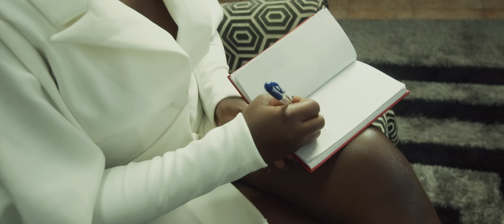BURUKLYN BOYZ - PREE (Official Music Video)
Artist's Instagram

SHOT/EDITED BY - 47VISUAL.CA

AC/BTS - @Ben.47

Assistant colorist, @lensfro__anm x @jakes_kaylum_